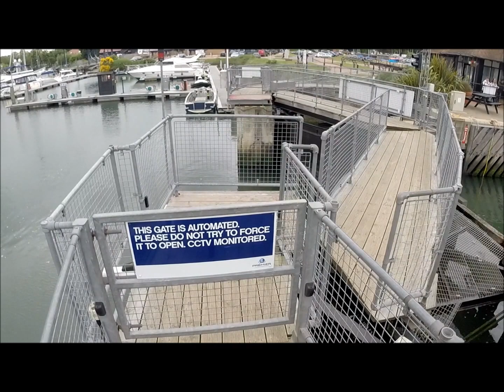Cycling Adventures 2016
A Compilation of bike rides from 2016 - ridden on my Specialized Sirrus Hybrid, GT Avalanche Expert and my old Ridgeback MX45 with upgraded Rockshox Recon Forks for a better ride !! - What a year and I must go and find some more hills and rides !